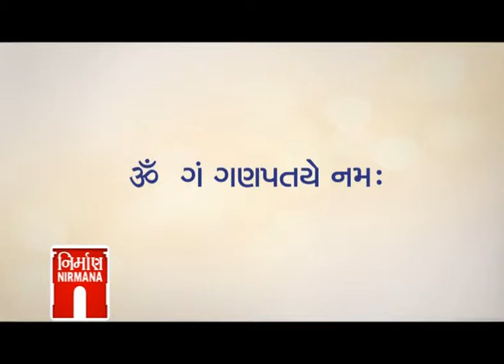Ganpati Bappa Morya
Lord Ganesh Promo - 2014 - Nirmana News